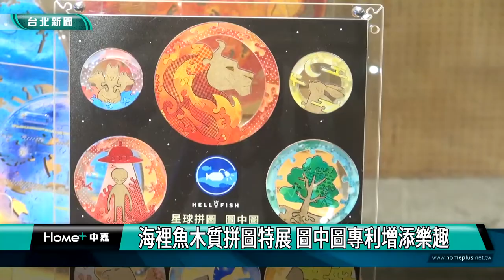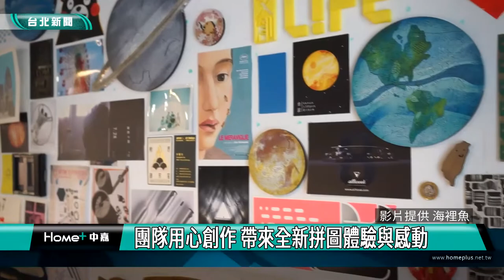松菸|展覽|海裡魚木質拼圖特展 圖中圖專利增添樂趣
你喜歡拼圖嗎?在 松山文創園區風格店家的主題展區，正在展出木質拼圖特展，展出時間至8/29，各種系列的木質拼圖相當有創意，還有一大特色就是取得專利的圖中圖設計，為拼圖增添許多驚喜與趣味。